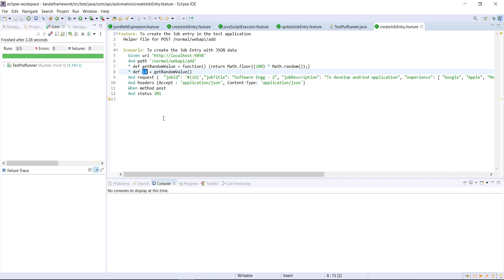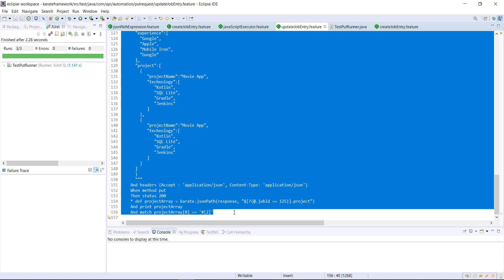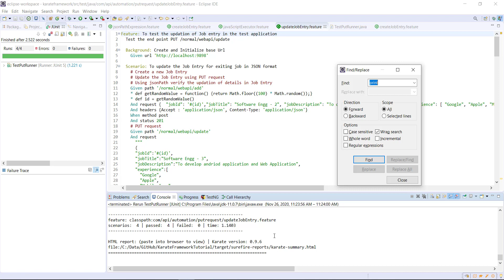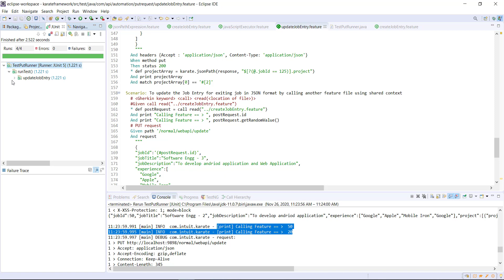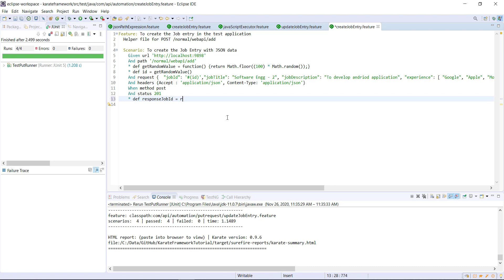24. Karate Framework || Calling other feature file || Access the variables.